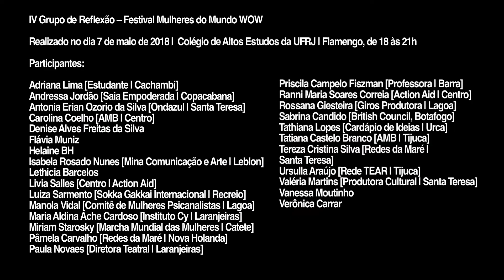Sabrina Cândido, British Council, IV Grupo de reflexão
O WOW é um movimento global criado em 2010 pelo Southbank Centre, um dos mais importantes centros culturais da Europa, localizado em Londres. O Festival acontecerá pela primeira vez na América Latina, no Rio de Janeiro, nos dias 16 a 18 de novembro de 2018. A iniciativa tem como realizadores o Southbank Centre, a Redes da Maré e o British Council Brasil. O relato de Sabrina aconteceu nos grupos de reflexão que antecedem FestivalMulheresdoMundo, conheça a história dela.